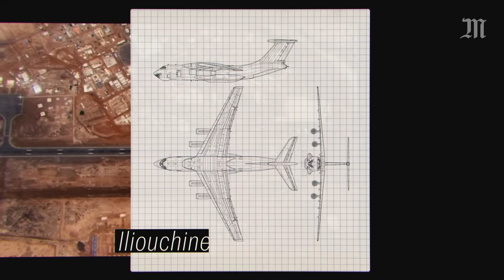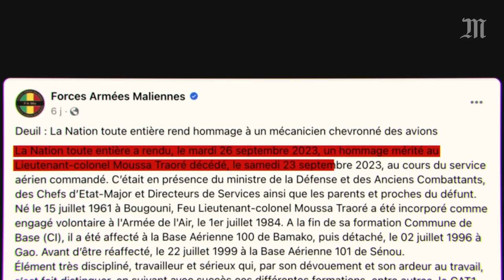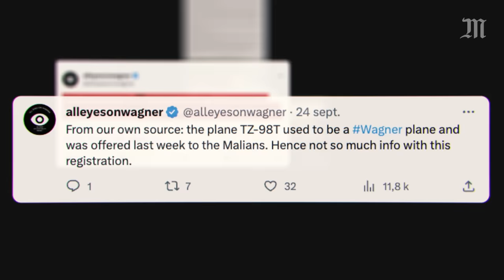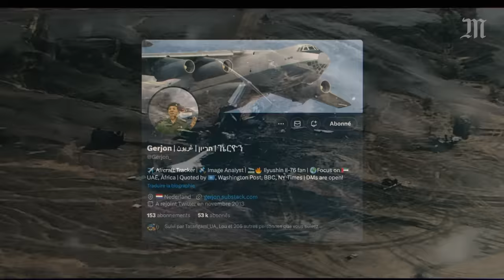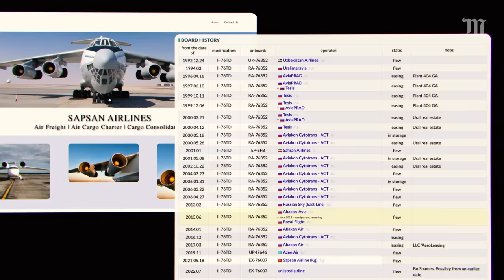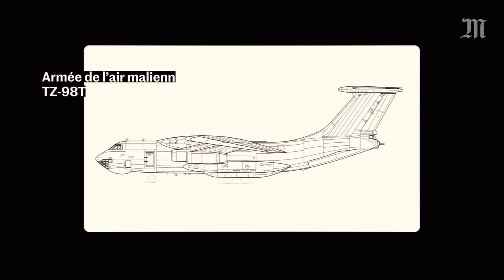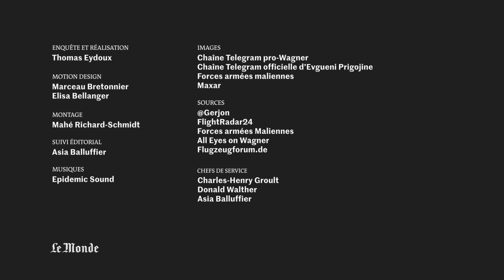Mali : derrière le crash d'un avion, le Groupe Wagner ?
Le 23 septembre 2023, un avion de transport Il-76 de l’armée de l’air malienne s’écrase en bout de piste à l’aéroport de Gao, au Mali.

Que s’est-il passé ? Et que transportait cet avion ? Le Monde a enquêté sur l’origine de l’appareil ainsi que sur sa cargaison. Des éléments qui mènent à l’armée malienne et, vraisemblablement, à leur allié : le Groupe Wagner.